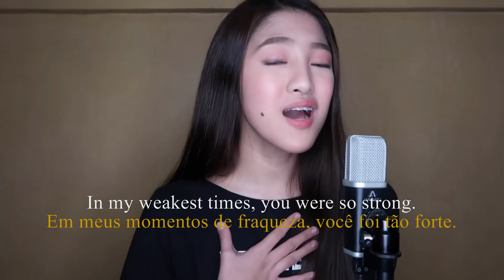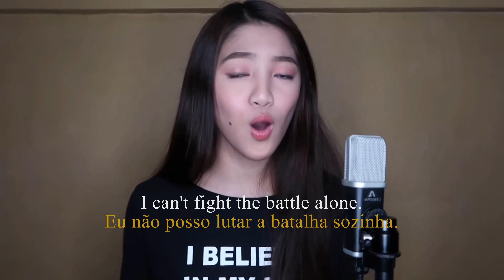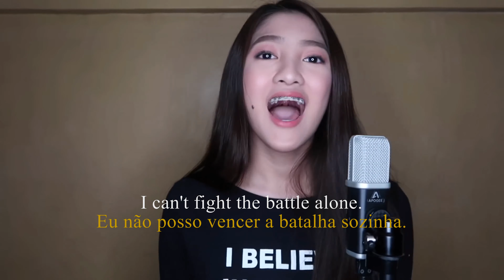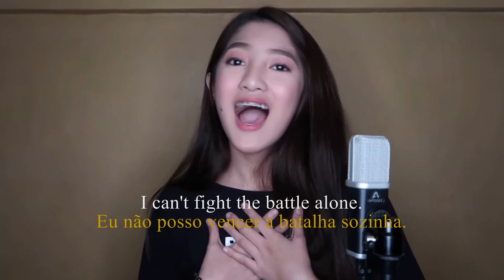Chloe Redondo - Always You (Legendado Inglês - Português)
Artista: Chloe Redondo

The use of this content is only for educational and learning purposes for those looking to learn English and its translations, with this video accompanied by appropriate subtitles. Any other use for this content, anywhere other than on this channel, may be a violation of copyright.
Translation/Tradução:
Este conteúdo e seus direitos autorais pertencem ao indivíduo que o produziu ou a empresa que o publicou. O uso desse conteúdo é  somente para fins educativos e de aprendizado para quem busca aprender o Inglês e suas traduções, estando este vídeo acompanhado das devidas legendas. Qualquer outro uso para este conteúdo, em qualquer outro lugar que não seja neste canal, pode ser violação dos direitos do autor.